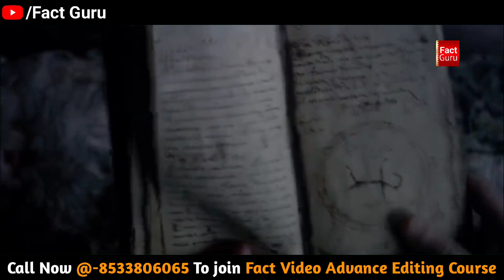दुनिया के सबसे 5 रहस्यमयी दानव | Most Scary Mythical Creature Ever | M A A N KD Official